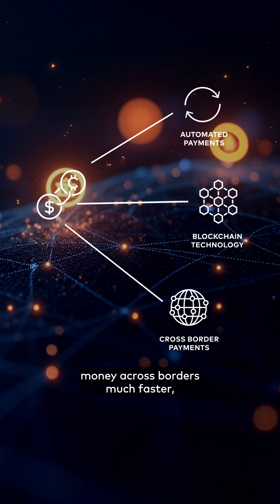What Are Stablecoins? (And Why Everyone’s Talking About Them)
💸 What is a stablecoin, and why is everyone talking about it?

Stablecoins are digital currencies designed to maintain a steady value — often tied to the U.S. dollar. Unlike bitcoin, they’re not volatile and can be used for fast, low-cost global payments. 🌍

Learn how they work, why they matter, and how they could reshape the future of money.

Stablecoins have become one of the most important parts of the crypto world, with a lot more attention coming to them in recent months. Considering all that excitement, let’s run through some of the basics.

Stablecoins are digital assets that try to keep a steady value, usually by being tied to something like the US dollar. The most trusted stablecoin operators keep reserves backing these assets so you can redeem your stablecoins whenever you want. Unlike Bitcoin, they don’t bounce around in price and aren’t used as investments.

But here’s where it gets more interesting. Unlike traditional money, stablecoins are programmable. You can build features into them, like automating payments. Plus, they’re built using blockchain technology instead of traditional banking infrastructure. That means they could make sending money across borders much faster, cheaper, and more transparent.

Governments around the world are working on regulations to ensure these new forms of digital money are safe to use, but these rules vary across different countries and are developing at different speeds. And while most stablecoins are backed by real assets like cash in a vault, not all are — which is why regulation and trust matter.

Stablecoins have a lot in common with the money you use today, but because of their new capabilities, they may someday change how we send, save, and spend our money.